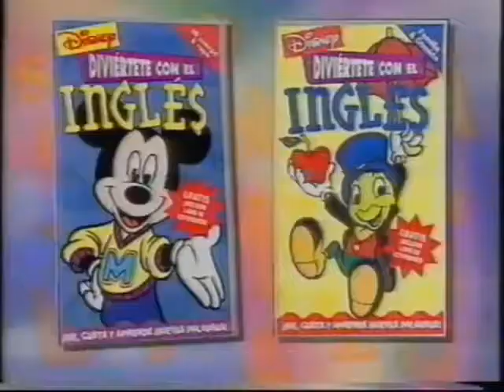Disney's Diviertete con El Ingles (Spot en Vídeo 1996)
Disney's Diviertete con El Ingles: Pepito Grillo y Mickey Mouse (1996)

8 Volúmenes de La Colección de Disney's Diviertete con El Ingles en VHS